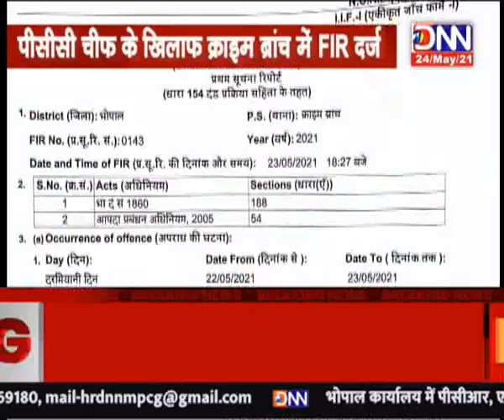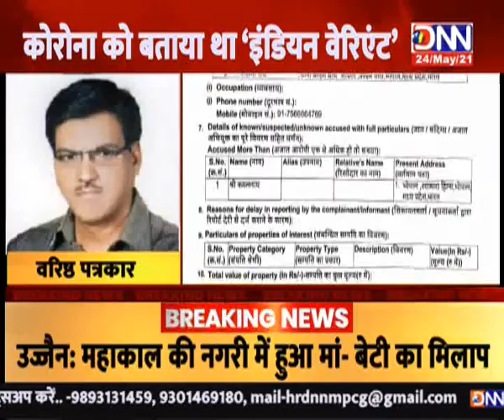DNN NEWS-11.00 AM .......न्यूज़ एंड व्यूज....... ऋतू भंडारी और गीत दीक्षित के साथ.........